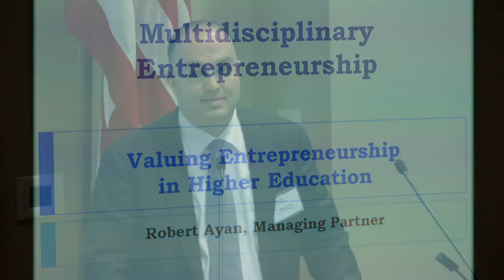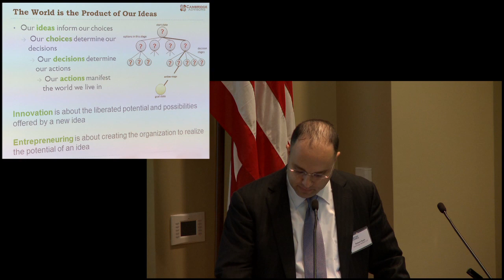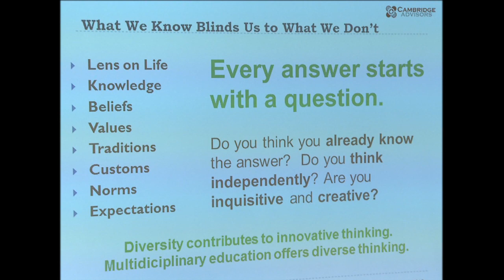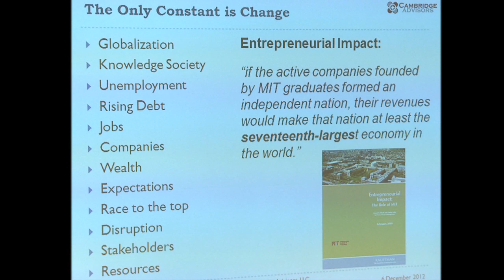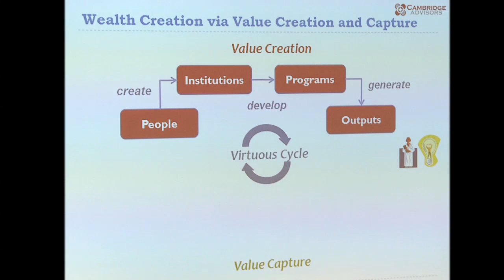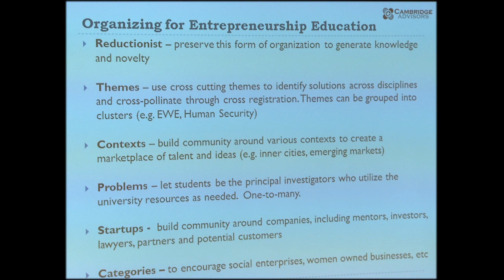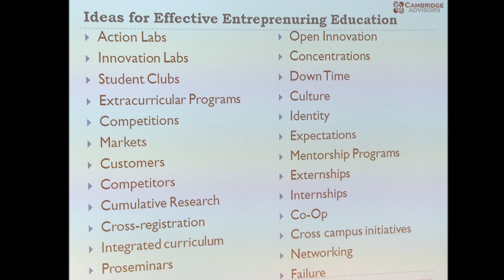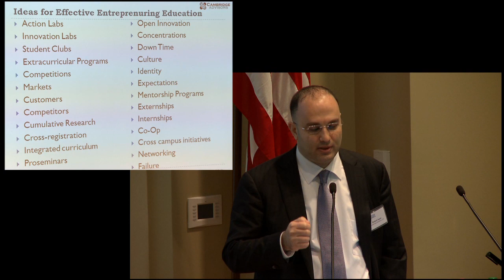Boston: Robert Ayan on innovation and how to encourage entrepreneurship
Robert Ayan explains the importance of innovation when it comes to entrepreneurship, to keep technology moving forward, find greater outcomes, and expand our ideas about the world, during our Higher Education Series event in Boston in December 2012. Find out more about the event, "The value of entrepreneurship"